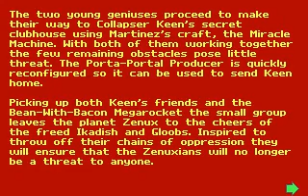Commander Keen: Dimensional Chaos Episode 10: Mirror Menace, Level 17 + Ending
Commander Keen: Dimensional Chaos
Episode 10: Mirror Menace
Level 17: Beat-with-Boxing Megarocket! (Final Level)

Also includes the ending

Commander Keen: Dimensional Chaos is a trilogy that follows Keen 9: Battle of the Brains created by Szemigi. This is the full release with 7 more playable levels and new items/monsters. This new version has been patched up by Levellass.

Hope you enjoyed it! Can't wait for szemigi to release the next part, Sister's Revenge! :)